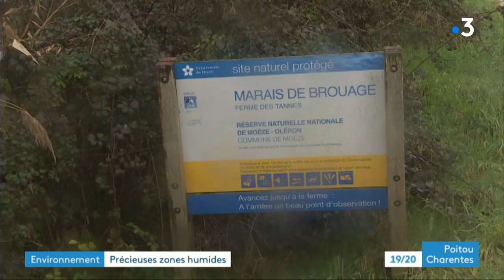Journée mondiale des zones humides : visite de la réserve de Moëze-Oléron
Le 2 février on célébre la journée mondiale des zones humides. En Charente-Maritime la ligue de protection des oiseaux organisedes visites dans ses réserves. Une sensibilisation pour faire comprendre l'intérêt de ces espaces pour la biodiversité.
Reportage d'Éric Vallet, Sébastien Poirier et Carine Grivet
Intervenante : Nathalie Bourret, animatrice LPO réserve naturelle de Moëze